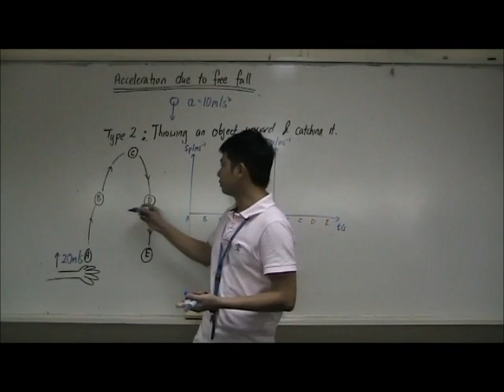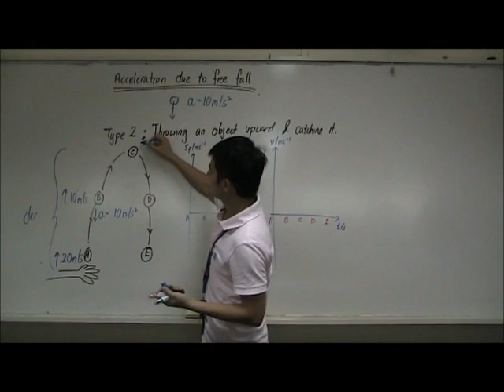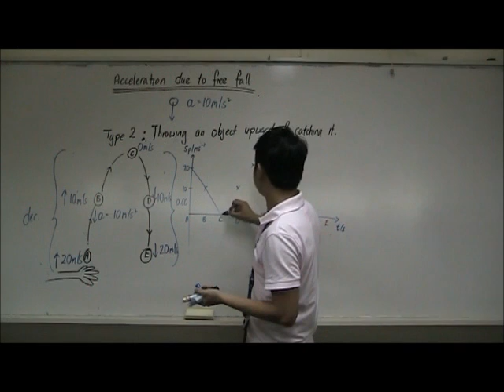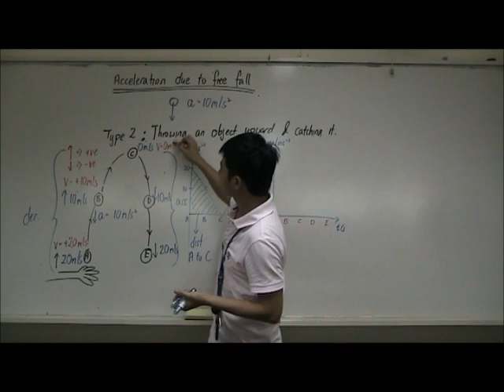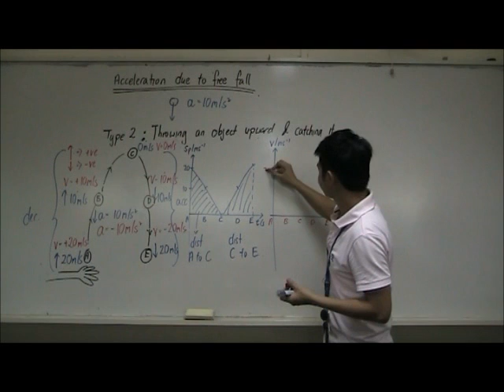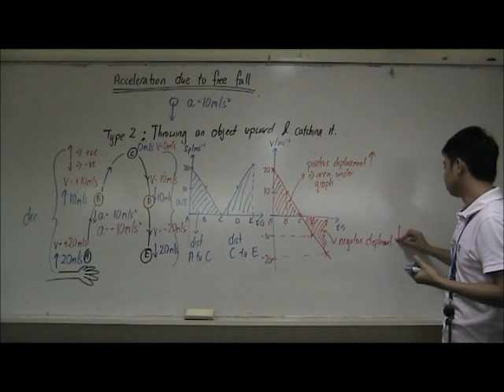Acceleration due to free fall Part 2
For O' Science Physics, O' Pure Physics